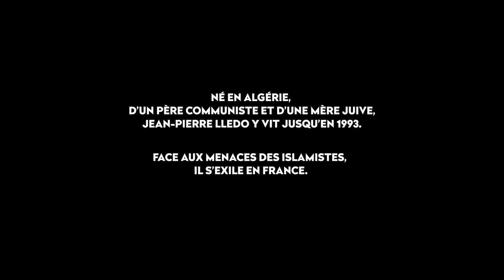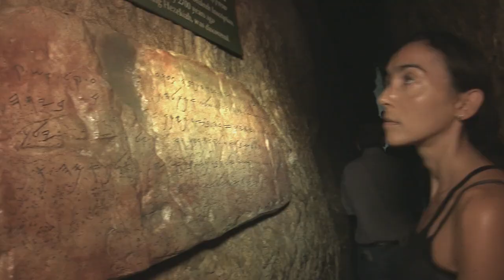Israël, le voyage interdit Bande-annonce VO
Mon oncle maternel avait quitté l’Algérie en 1961… J’avais 13 ans. Et depuis je n’avais plus eu de relation, ni avec lui, ni avec sa famille… Je n’étais pas non plus allé à son enterrement, il y a 10 ans… Je l’aimais pourtant. Ce n’est donc pas lui que j’avais boycotté, mais le pays qu’il avait choisi… Israël. Qu’est-ce qui durant plus de 50 ans avait empêché le Juif algérien communiste que j’étais ? Ma fille Naouel a voulu m’accompagner dans cette aventure et j’ai accepté. Une dette à rembourser.

Israël, le voyage interdit - Partie IV : Pessah
De Jean-Pierre Lledo
Sortie prévue le 27 mai 2020